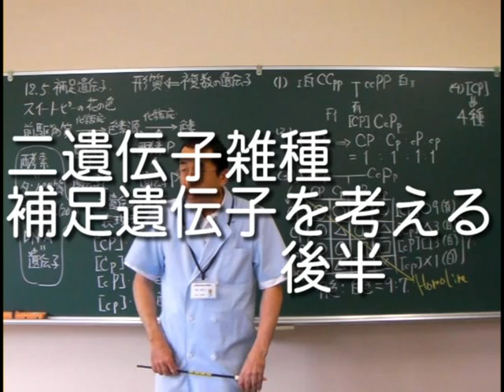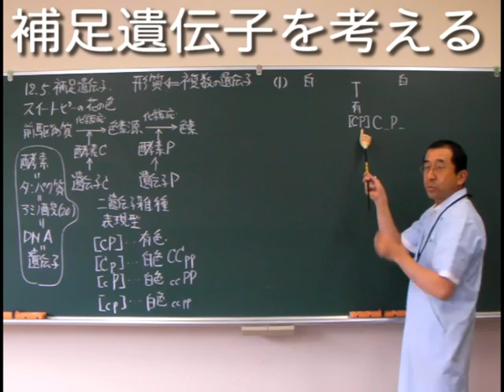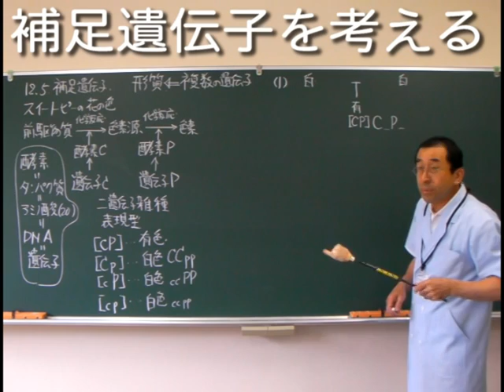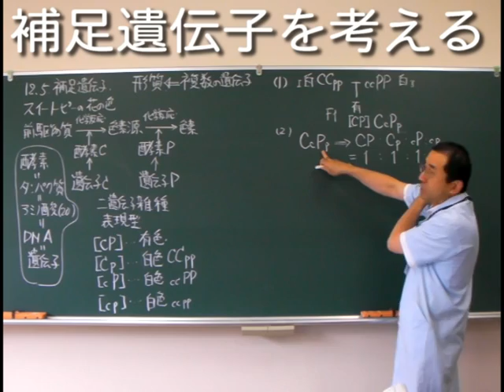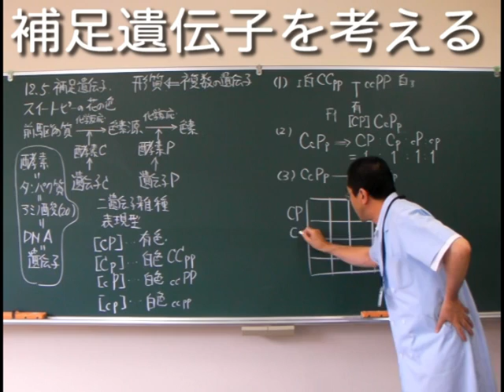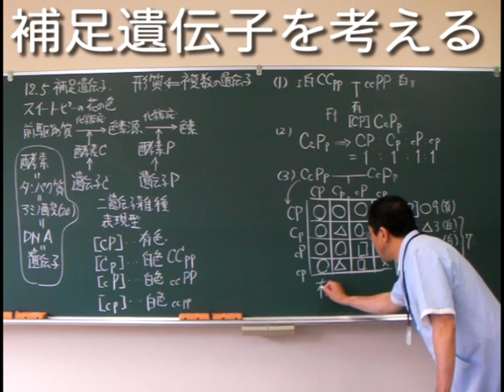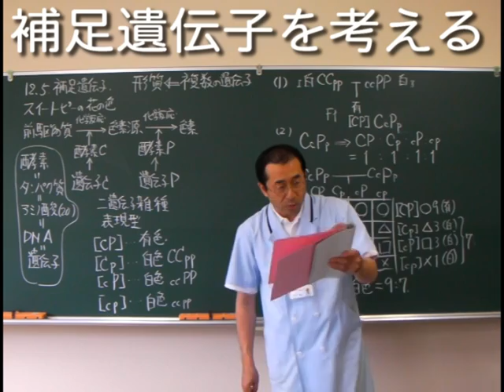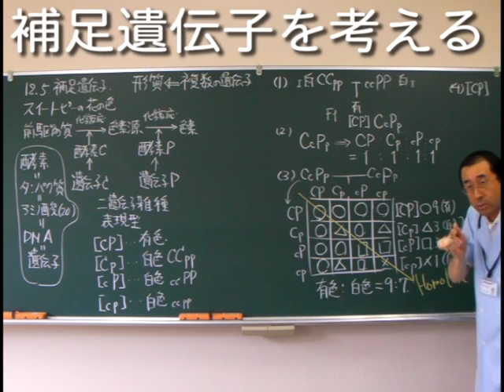高校生物公開授業 なるほど補足遺伝子 後半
Biology Podcast for Highschool students
複数の遺伝子が相互作用を起こして一つの形質を発現する例として、補足遺伝子の問題を扱います。教科書や参考書ではこのほかに抑制遺伝子・被覆遺伝子・同義遺伝子等々たくさんの例が挙げられていますが、全部を網羅的に覚えるのではなく生化学反応経路の中でどのような事が起こっているのかを考えさせる事が重要だと思います。
問題プリントはここにあります。
授業公開に興味のある方、コラボしませんか？